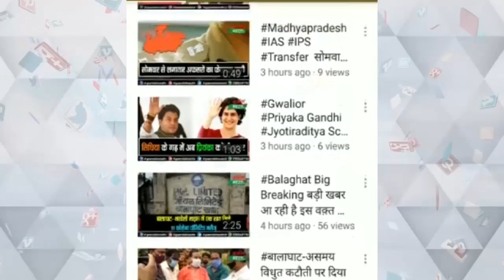कांग्रेस विधायक आरिफ मसूद को मिली जमानत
हाईकोर्ट से अग्रिम जमानत मिलने पर आरिफ मसूद का बयान
लोगों को कहा धन्यवाद्